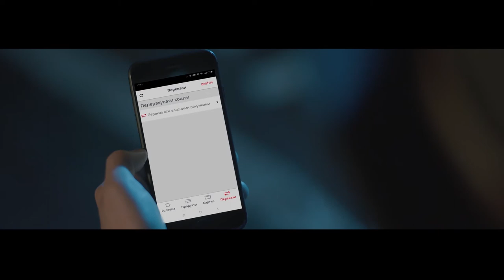ProCredit Bank Direct – The future starts now